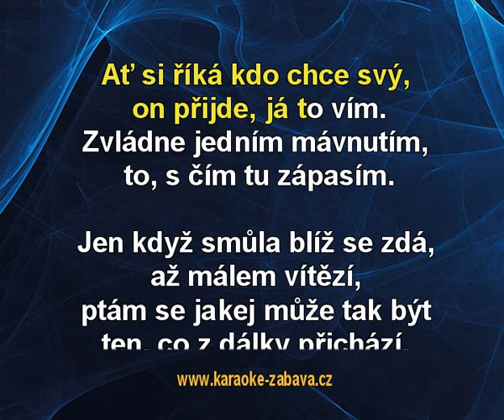Vítr - Lucie Vondráčková Karaoke tip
Karaoke ukázka ke skladbě Vítr, interpret: Lucie Vondráčková. Zakoupíš na (na karaoke DVD), (online) a (online).